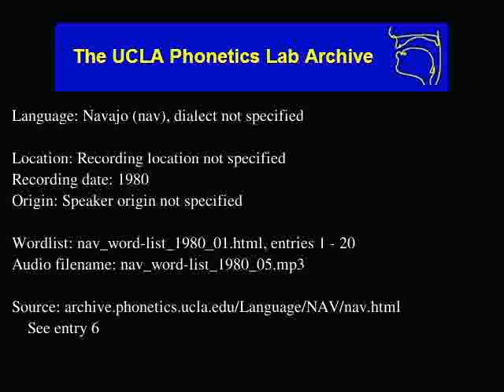Navajo audio: nav_word-list_1980_05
Language family: Eyak-Athabaskan; Athabaskan; Southern Athabaskan;
Date: 1980

Contributor: J. Watson
UCLA Phonetics Archive